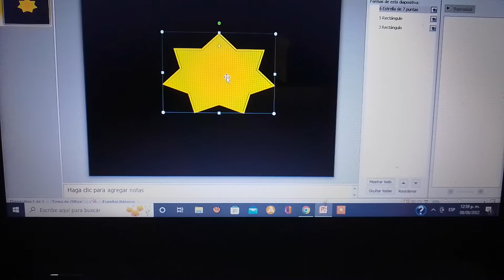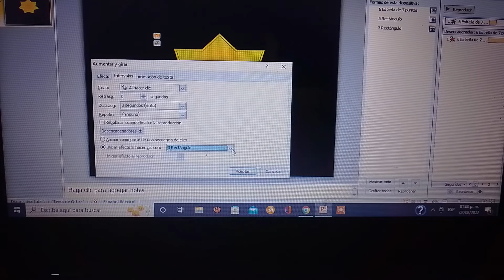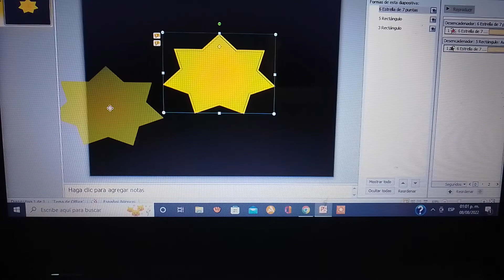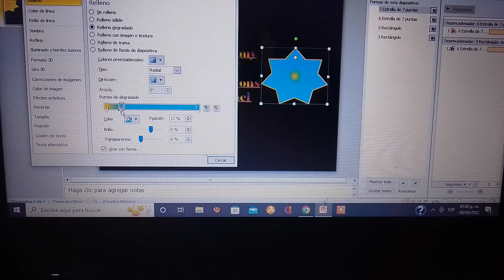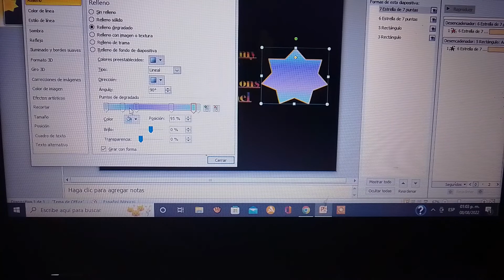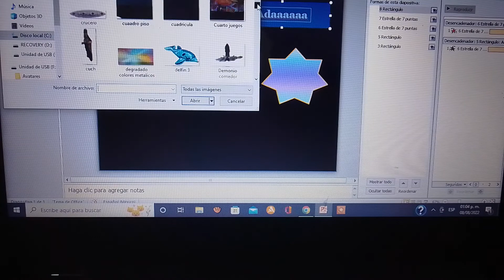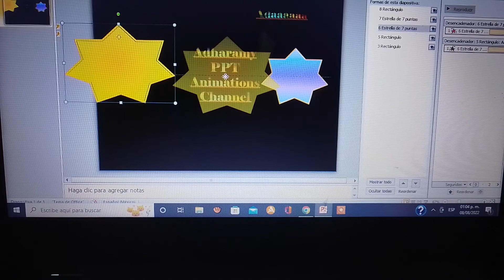Animaciones programadas en PPT!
Animación  PPT sin código VBA
Animation PPT without VBA

Desencadenadores
Animación
Macros
Desencadenar animación al pasar el mouse por encima
Comunidad de Juegos PowerPoint
Tutorial acerca de PowerPoint
Macros en PowerPoint
Visual Basic For Applications (VBA)
Microsoft Office PowerPoint
Juegos en PowerPoint
Como hacer un juego en PowerPoint
Desarrollo de Videojuegos